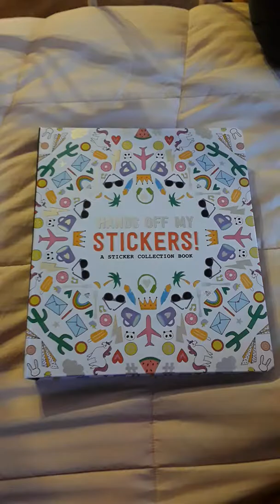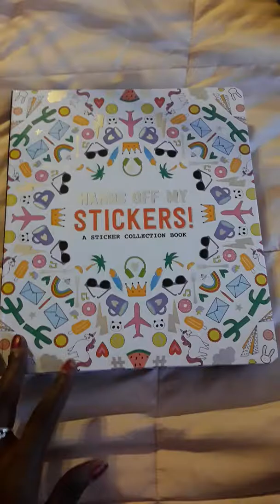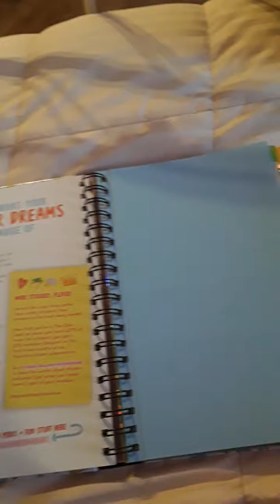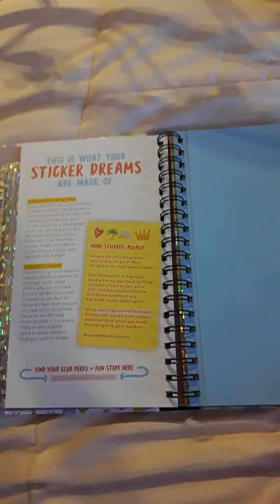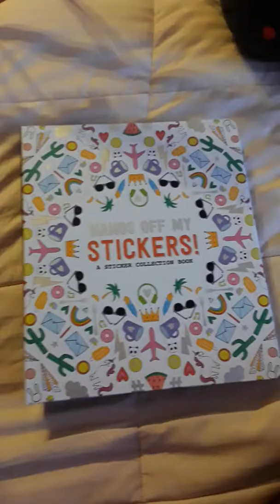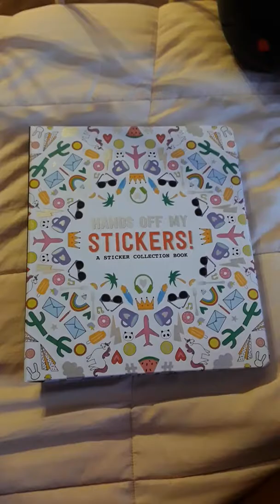Journaling Journeys: 💟Hands Off My Stickers! 💟Sticker Collection Book By Pipsticks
Just purchased a nice little book to put stickers in! Ive always wanted one! Its by Pipsticks and I purchased it at Barnes and Noble for $20. Imma have fun with this! Another vid will follow when more stickers are added😄